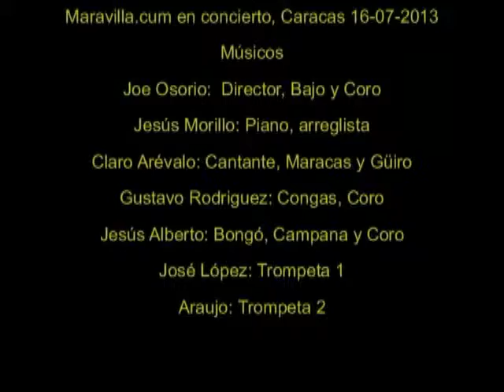MARAVILLA CUM, EN VIVO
Desde la pastora, en caracas, 16 de Julio 2013, en Vivo, por Vive Tv. Joe Osorio Director